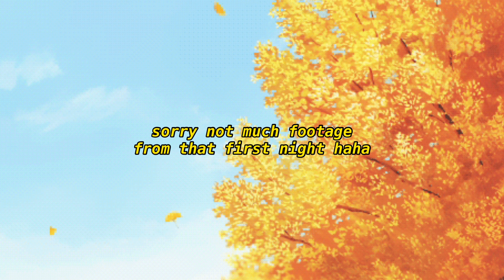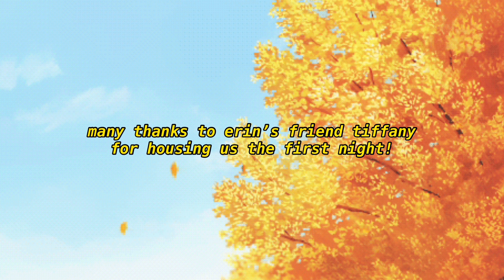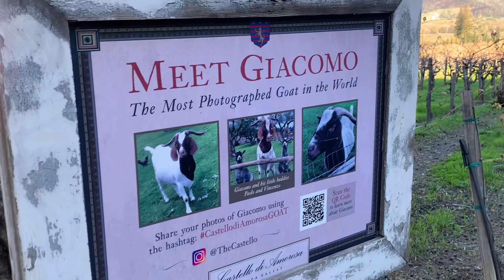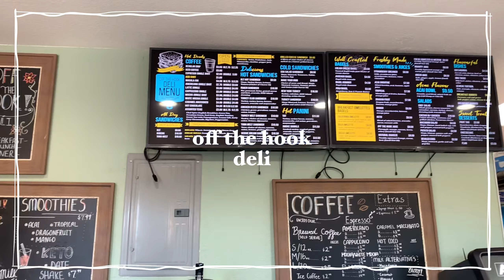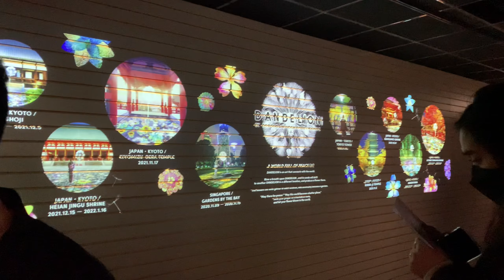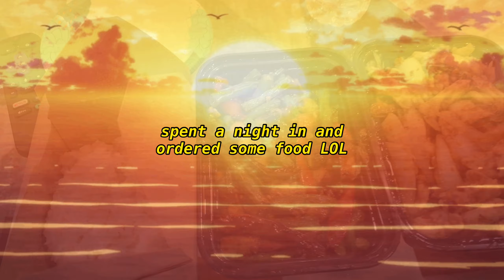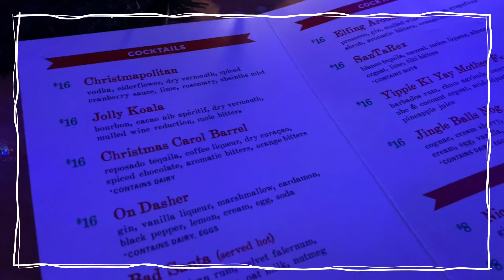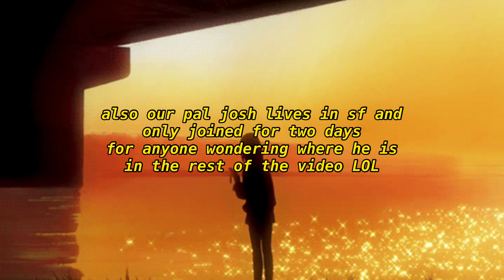TRAVEL VLOG - vacation in san francisco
hi everyone! probably my last vlog of 2021! and it's a long one!!! aren't we all proud of me for actually posting this year? here's a very exciting vlog that's actually not in NYC for once LOL. please enjoy this trip to california and all the scenic places we visited! hope everyone is having a safe and fun holiday season. see you in 2022 :)

It's Raining (ft. Verbal Jint) - Stella Jang
War With Heaven - Keshi
Rockin' Around The Christmas Tree - Brenda Lee
Pilot - NCT 127